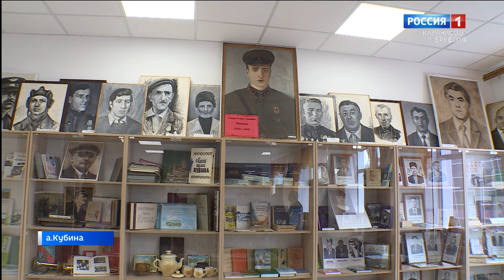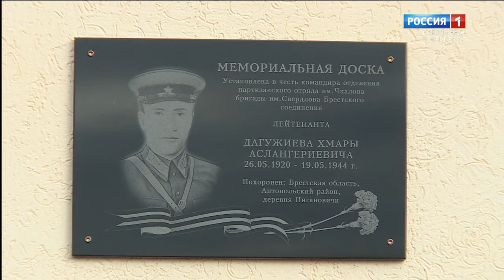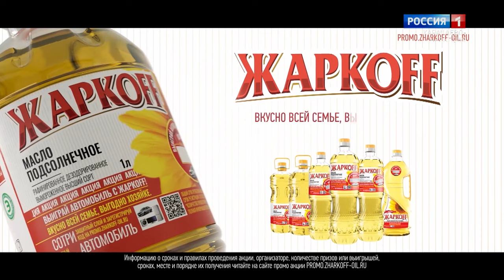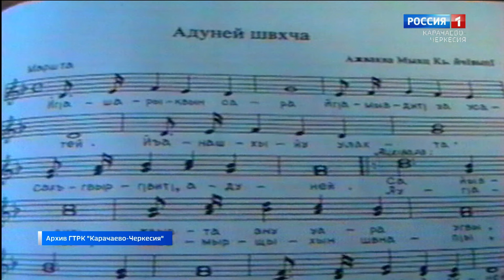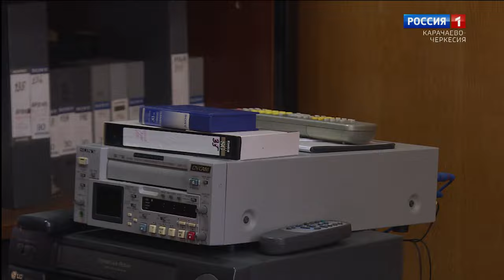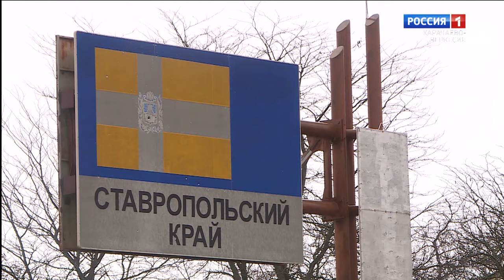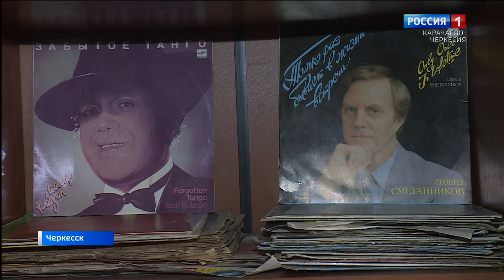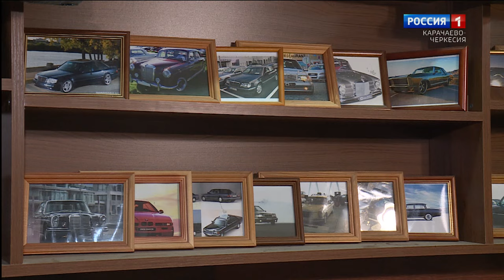Вести. События недели 19.11.2023